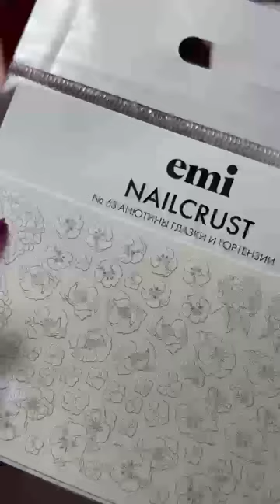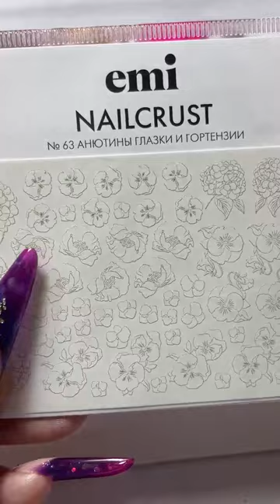Набор Sensations + лепка на ногтях. Мастер-класс Екатерины Мирошниченко